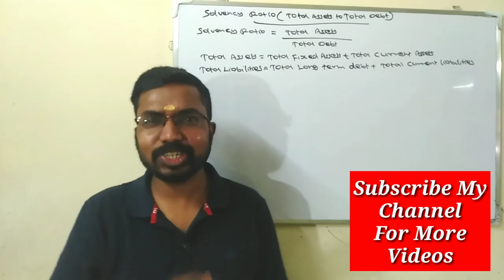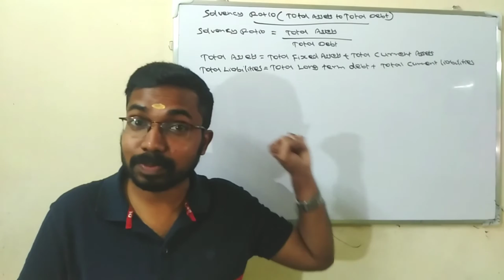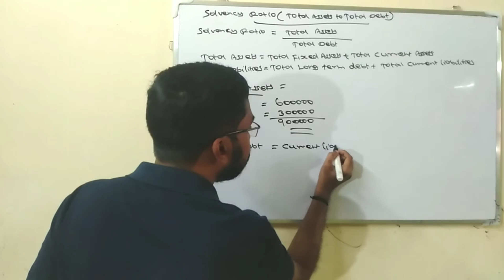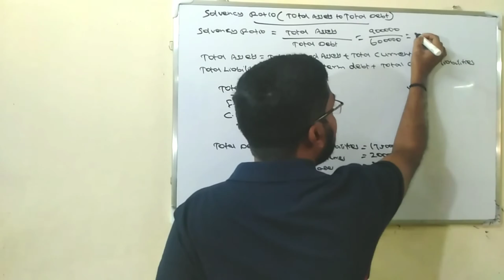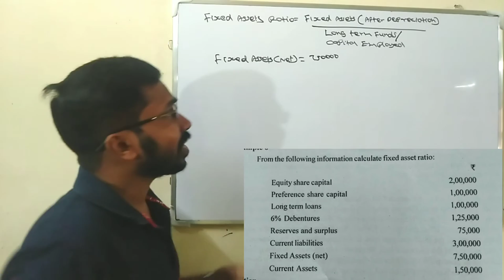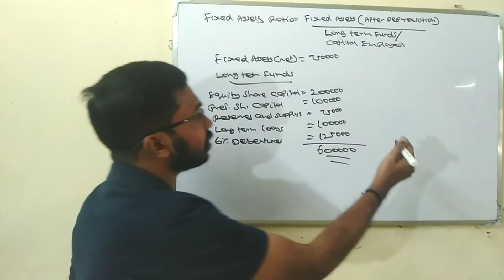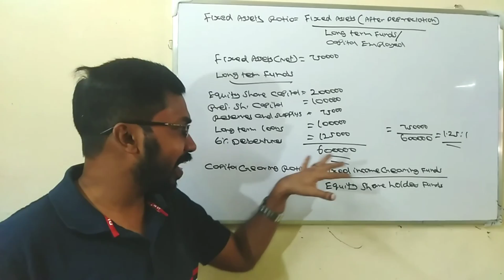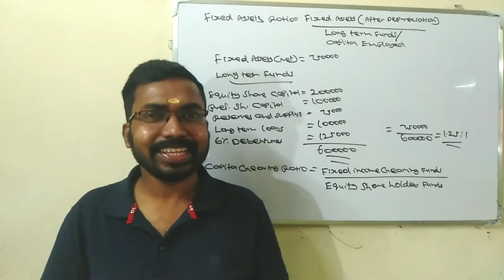Ratio Analysis(Part-4)|Solvency Ratios|Calicut University bcom5thsemester|KCS classes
For CMA,M.com,&B.com Classes Contact
Ph:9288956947. Online Classes is available.
Courses Offered
CMA
CMA+M.com
CMA+B.com
CMA Foundation and CMA Intermediate Admission Started For New Batch.
M.com(Private) Admission Started For New Batch.

This video explained about Ratio Analysis.